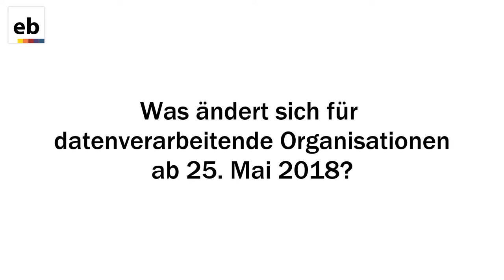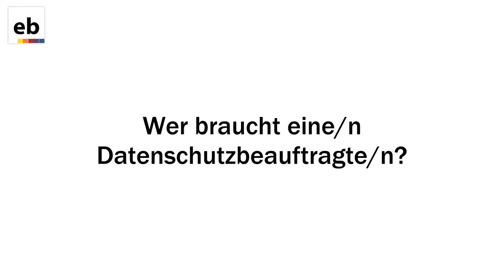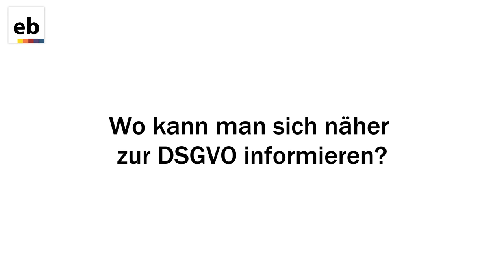Datenschutz Neu: Was das für die Erwachsenenbildung bedeutet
Rechtsanwalt Mag. Michael Lanzinger erläutert, was Erwachsenenbildungseinrichtungen im Zusammenhang mit der neuen EU-Datenschutz-Grundverordnung ab 25. Mai 2018 beachten müssen.